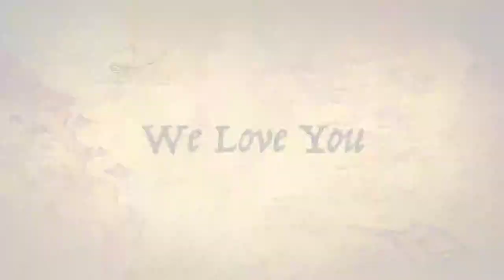Leslie @ Congress 2012